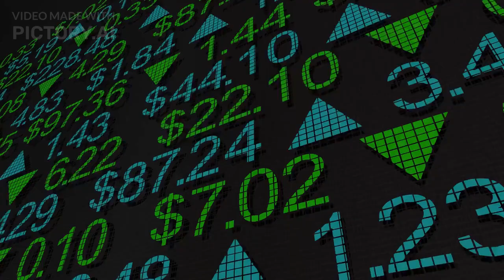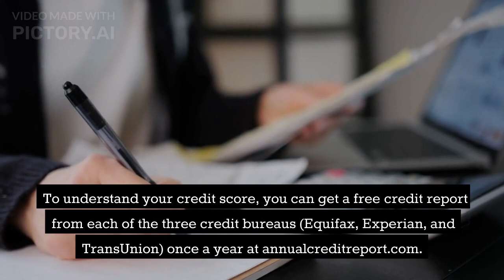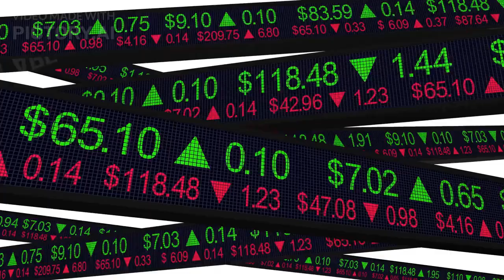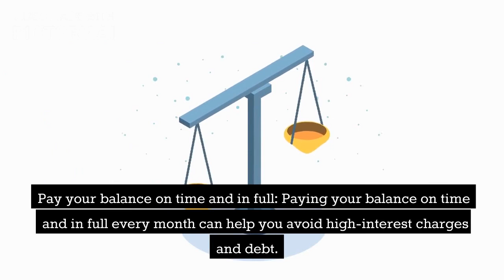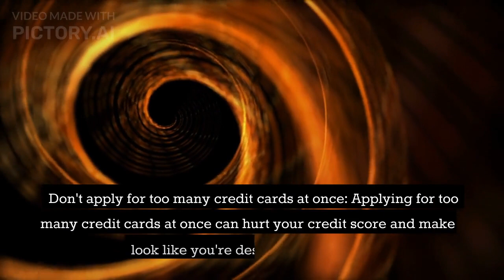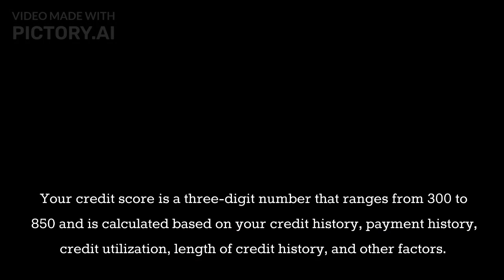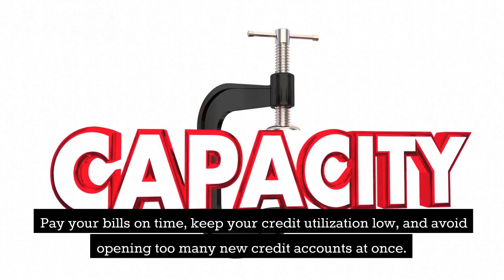How to build your credit score ASAP and leverage your money part 1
Credit cards can be a powerful tool for building credit and managing your money if used responsibly. Here are some tips on how to build your credit score ASAP and leverage your money with credit cards:

Understand your credit score: Your credit score is a number that represents your creditworthiness. It's based on your credit history and helps lenders determine whether to approve your loan or credit application. There are several credit scoring models, but the most commonly used one is the FICO score, which ranges from 300 to 850. The higher your score, the better your creditworthiness.

Choose the right credit card: Look for a credit card that suits your needs and spending habits. Some credit cards offer rewards and cashback for certain categories like dining, groceries, or travel. Others may have a low interest rate or no annual fee. Consider your financial goals and choose a credit card that aligns with them.

Use your credit card responsibly: Use your credit card for small purchases and pay your bill on time and in full every month. This will show lenders that you are responsible with credit and can help build your credit score. Avoid carrying a balance on your credit card as it can lead to high interest charges and debt.